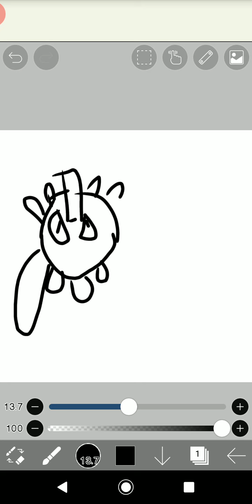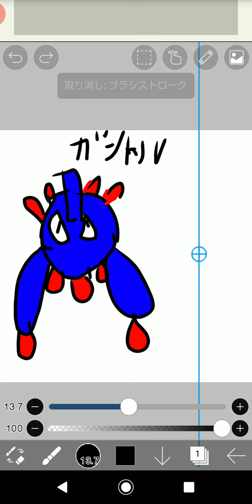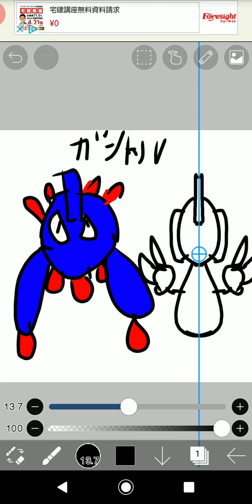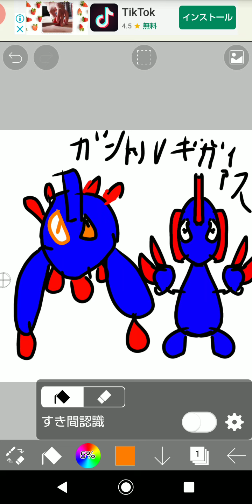ポケモン書いた